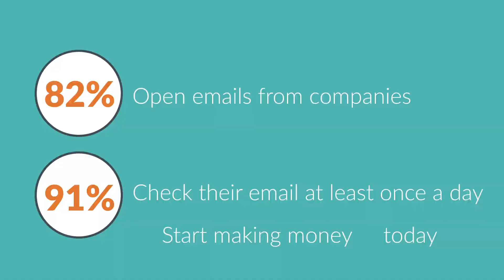Email Marketing Design | Moving Targets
The voice of your brand. Sales grow when your message is heard.

Reach your customers no matter where they are with a professional email marketing strategy. Sign up for our all-inclusive email marketing service, and never deal with databases, templates or copy writing again.

Simply tell your personal expert what to send and when, then consider it done. You get back to running your business while your email expert designs and delivers promotions on your behalf, advertising your small businesses brand.

Choose to target your audience with advanced segmentation, try out new offers with split-testing or tap into core purchasing motivators with dynamic content. Cross promote on social media to exponentially grow your fan base. No matter which tactics you choose, you can count on the best returns of any advertising method.

Motion Graphics/Animation/Kinetic Type: Scott Sutton
Music aka"beats" by: Ian Repko

Our blend of traditional strategy with modern tactics allows us to leverage direct mail, with email and social marketing into well-designed campaigns.